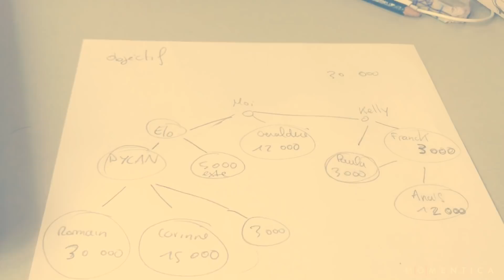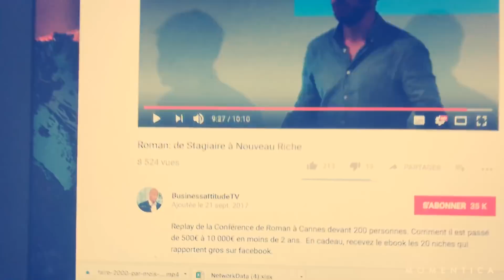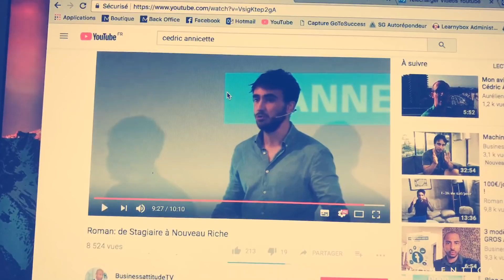JOUR 4 - JE PLANIFIE MON OBJECTIF DU MOIS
Je planifie mon objectif du mois - 04/10/17

Pour atteindre mon objectif de 10 000 euros de revenus, je dois faire un chiffre d'affaire d'environ 100 000 euros hors taxe.

Le marketing de réseau est un métier qui demande d'accompagner et d'aider un maximum de personne à eux même atteindre leurs propres objectifs.

C'est un travail d'équipe avant tout, le marketing de réseau est un business où les math rentrent énormément en compte.

Force à vous et à très vite